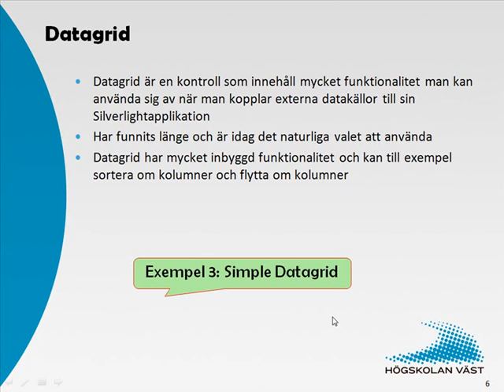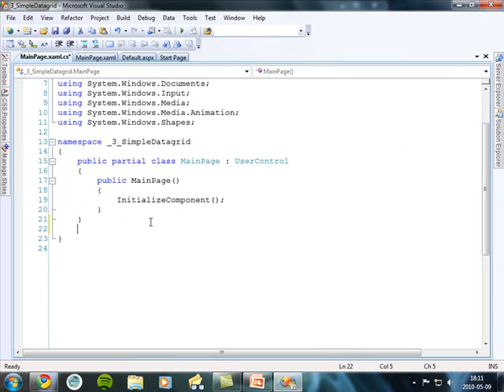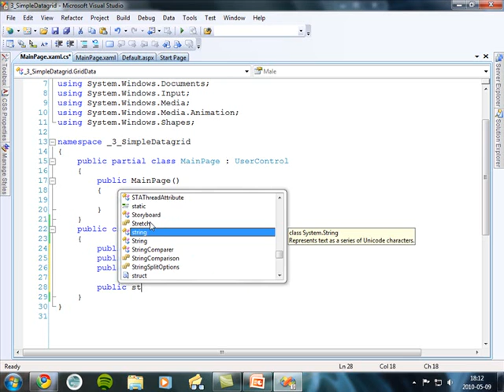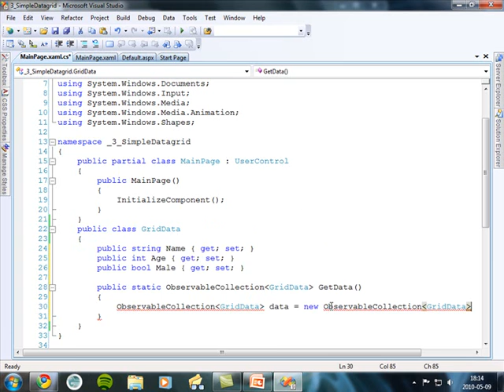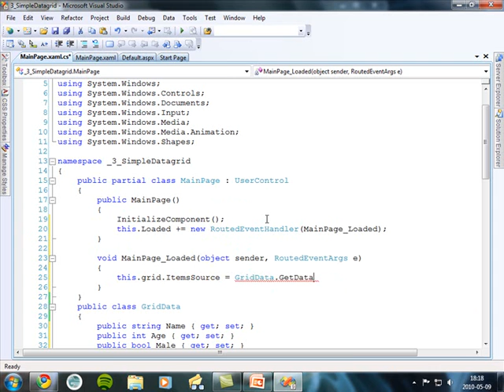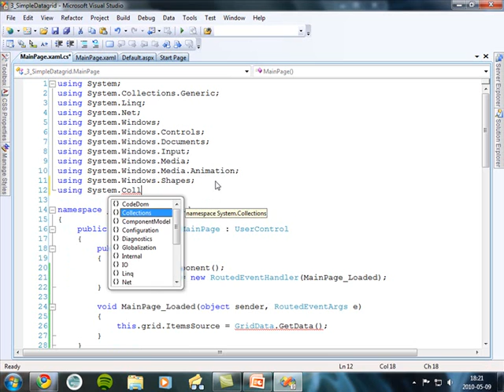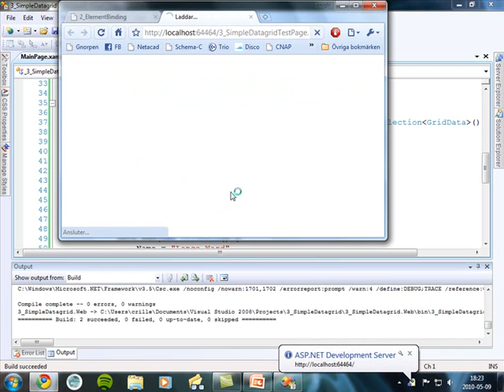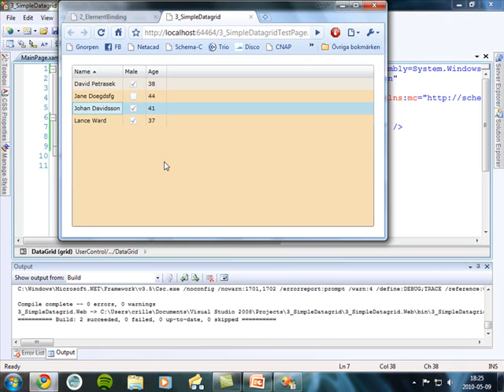Silverlight - 5 Datahantering del3